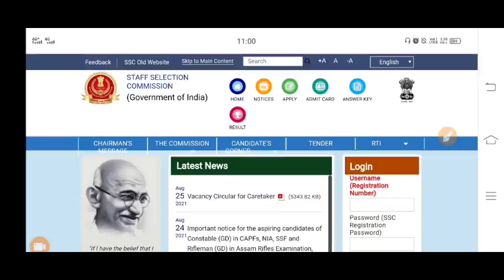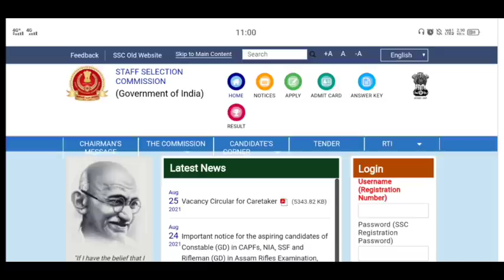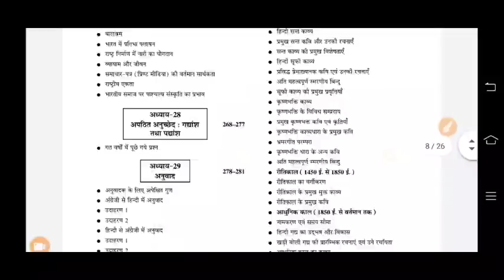SSC GD 2021 Admit Card & Exam Date ! बहुत कम समय है 🧐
Amazon Link

SAMANYA HINDI

Flipkart Link